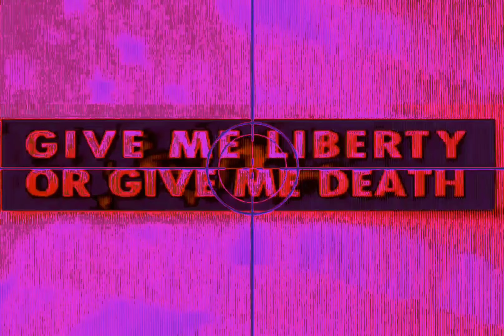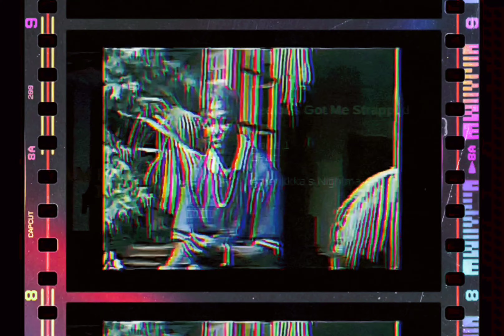Spice 1 & 2Pac - Jealous Got Me Strapped (Instrumental)[HQ Enhanced] 4K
“Jealous Got Me Strapped” was the fourth track on Spice One’s album AmeriKKKa’s Nightmare. It features the legendary 2Pac who Spice knew and was great friends with. It was also produced by Black Jack.

Credits
Featuring: 2Pac
Produced By: Black Jack (producer)
Written By: Spice 1 & 2Pac
Arranger: Black Jack (producer)
Guitar: G-Man Stan
Keyboards: Black Jack (producer)
Drum Programmer: Black Jack (producer)
Recording Engineer: Bruce Leighton
Mixing Engineer: Josh Achziger & Eric Janko
Mastering Engineer: Brian Gardner
Label: Jive Records
Publisher: No Love Music, Joshua’s Dream, Interscope Pearl Music, Warner-Tamerlane Publishing Corp. & Universal Music Group
Performance Rights: ASCAP & BMI
Recorded At: Cherokee Studios & Blue Palm Studios (Los Angeles)
Release Date: November 22, 1994
Jealous Got Me Strapped Samples: Back Stabbers by The O'Jays
Songs That Sample Jealous Got Me Strapped: 2 Of Amerikaz Most Wanted by 2Pac (Ft. Snoop Dogg)
Jealous Got Me Strapped Interpolations: The Message by Grandmaster Flash & The Furious Five (Ft. Duke Bootee & Grandmaster Melle Mel)